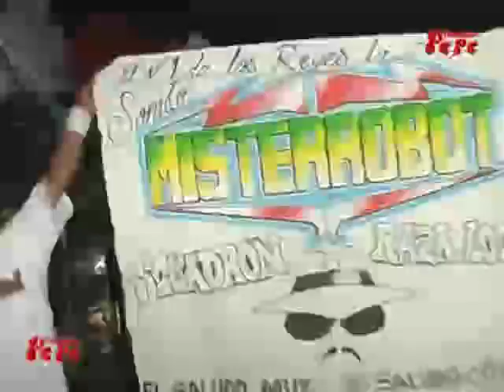Mister Robot Tepeojuma Pue.